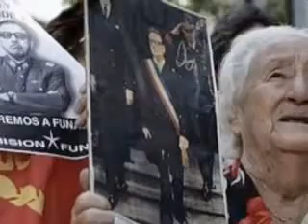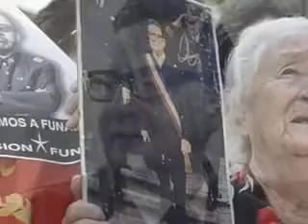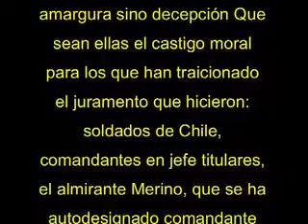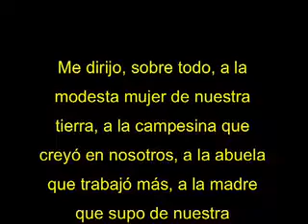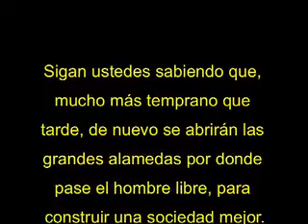Ultimo Discurso de Salvador Allende, el 11 Sept 1973 Low